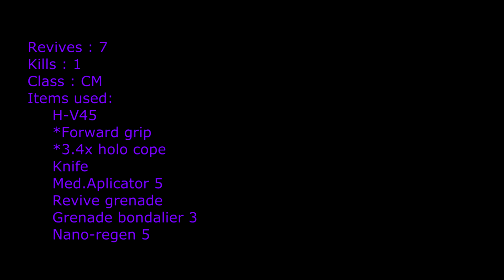Planetside 2 Weekly Kilstreak #21 FX only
Made by Yamiks